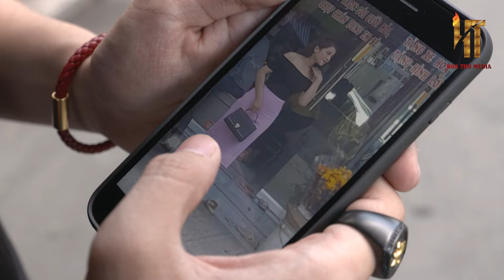MA VƯƠNG HỒI SINH - Tập 51 | Phim Kỳ Bí Giã Tưởng Việt Nam | Đỉnh Cao Phim Việt 2024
✅ Nội Dung : Sau khi 1001 biến mất, Tuấn Kiệt cứ mãi nhớ về một hình bóng không rõ ràng, sau một tai nạn bất ngờ Tuấn Kiệt buộc phải thay đổi gương mặt .
1001 được hồi sinh nhưng mất trí nhớ, được thiên hậu thay đổi gương mặt và đặt tên là A Oanh.
Trường học phép thuật được cõi tiên mở ra nhằm huấn luyện đào tạo những học sinh nửa người nửa tiên như Tuấn Kiệt.
Cõi âm một lần nữa quay lại với tham vọng giành sức mạnh tam cõi trong người Tuấn Kiệt.
Tuấn Kiệt dần nhận ra cảm giác quen thuộc kỳ lạ với 1001. Để đến cuối cùng, Thiên Lôi cũng tiết lộ với Tuấn Kiệt rằng trên đời này chỉ có duy nhất 1 tiểu tiên 1001.
Đại yêu tinh và nữ thần chết lại một lần nữa tập hợp được tinh lực và lừa bắt được Tuấn Kiệt. Tuấn Kiệt bị hút hết sức mạnh. 1001 lại đứng trước việc hy sinh bản thân để cứu Tuấn Kiệt và tam cõi.

✅  Tên Phim : MA VƯƠNG HỒI SINH
Lịch Chiếu : 11h00 và 12h00 hàng ngày